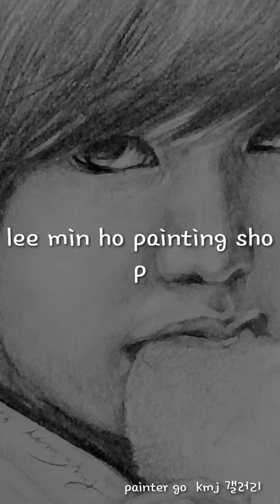lee min ho 시티헌터 이윤성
painter go  kmj 갤러리